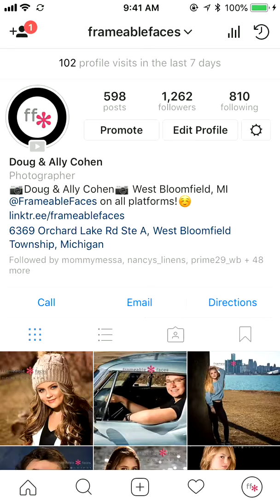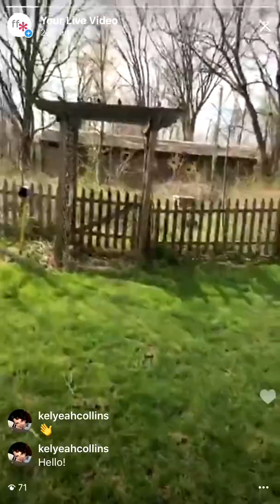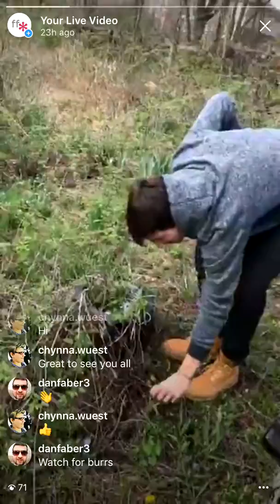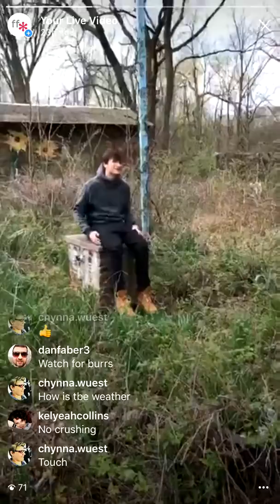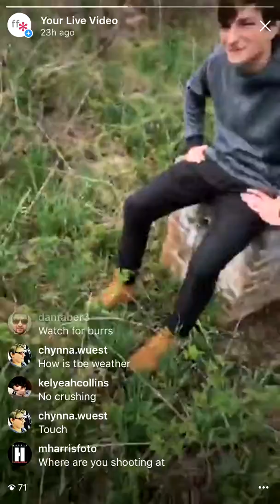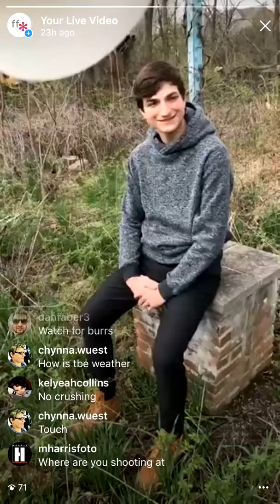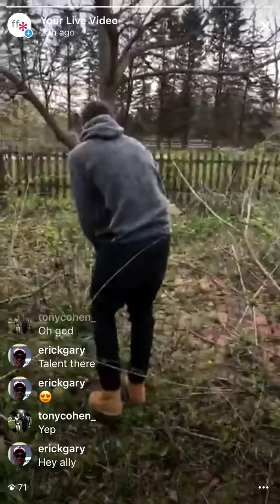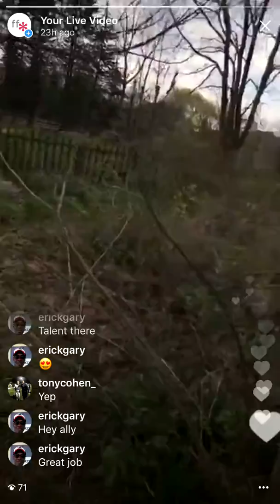Class of 2019 Spokesmodels Instagram Live Behind The Scenes - Josh!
Bring on the Class of 2019 Spokesmodel GUYS!  Starting with Josh whom we've known for years!  We had a blast with this guy and you can check out the highlights from his session at the blog

Frameable Faces Photography
Frameable Faces Photography is a small biz retail mom & pop shop of Doug&Ally Cohen located in the Orchard Mall in West Bloomfield, Michigan, United States Of America!
Being "Frameable" is an attitude, a community, a way of life - a life you would want to celebrate and display on your walls for all to see!  Tell us... ARE YOU FRAMEABLE?
Join the Frameable Faces Community - sign up for our email newsletter for the best of the week in the Frameable Faces World!